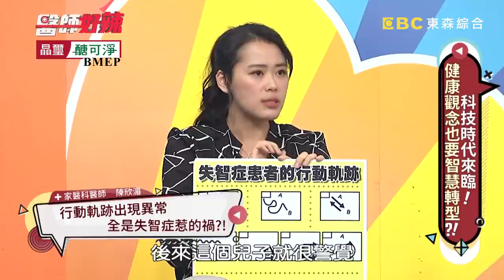失智症竟引發天人永隔，醫師解析3大徵兆？！【醫師好辣】20201216 李偉浩 簡立喆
主題：科技時代來臨！健康觀念也要智慧轉型？！
值班小護士：李懿
好辣團：洪素卿、簡立喆、咩冷、羽菲
醫師：陳龍、陳柏臣、邱鴻傑、李偉浩、李旻珊、陳欣湄

感冒不癒手腳無力，當心是「急性脫髓鞘病變」纏身，超危險？！主播罹患乳癌第二期，治療過程彷彿地獄？！意識恍惚車禍送醫，病因竟是「失神性的癲癇」發作？！腦中情色畫面不斷浮出，當心是「強迫症」惹的禍？！尿出茶色別大意，恐是膀胱內出現腫瘤？！運動過後雙腿無力、無法走，竟是「低血鉀症」來作怪？！疲勞睡不好無法解，小心賀爾蒙已經低下？！